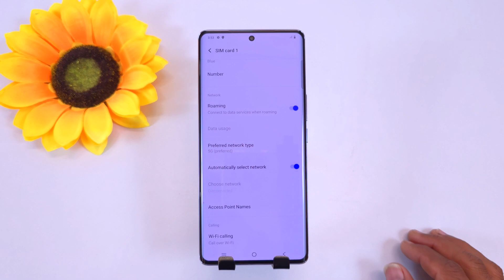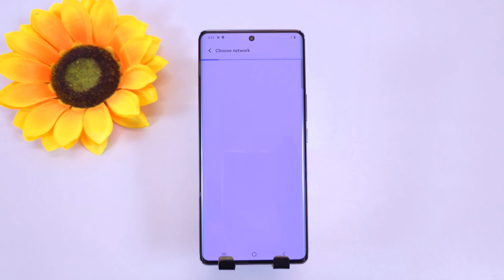Vivo t3 5g network settings, Vivo t3 5g me 5g network kaise laye/Vivo t3 5g